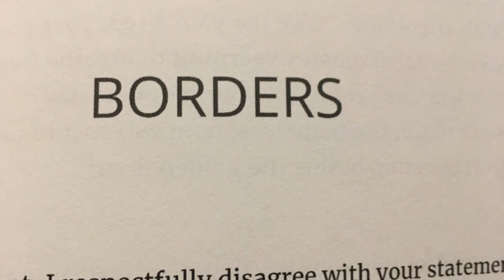Borders by Tom Law